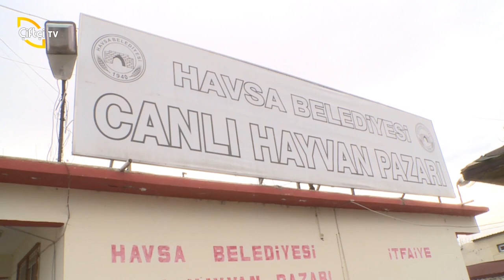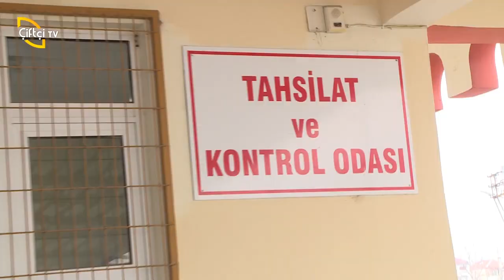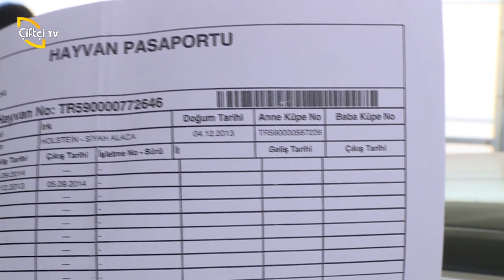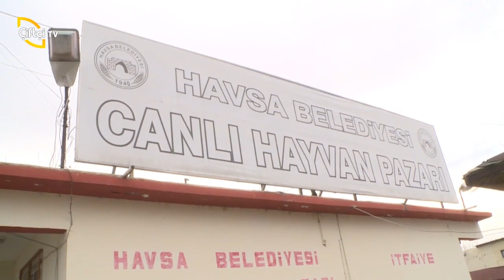SULTAN PAZARI - EDİRNE HAVSA